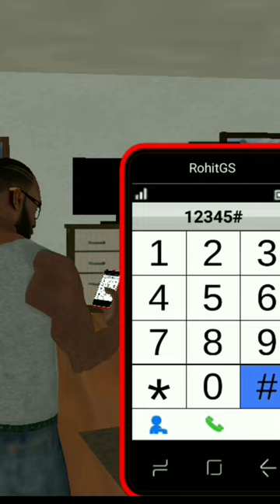Indian bike driving 3d motu patlu cheat code on tv 😱😱